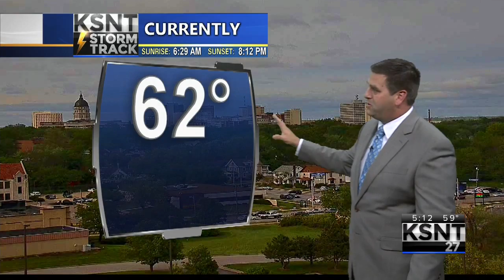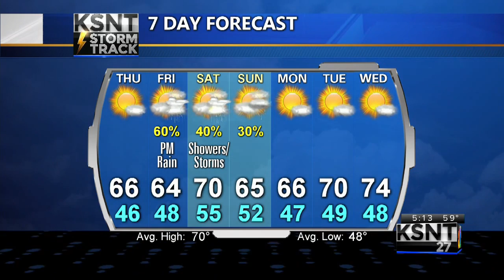Latest Weather Forecast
Tracking a dry stretch before more rain returns.